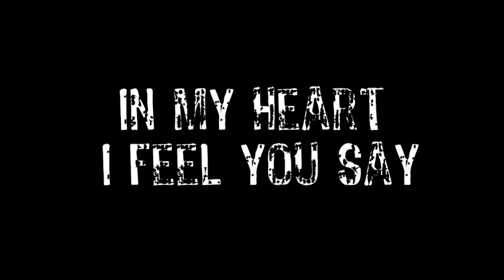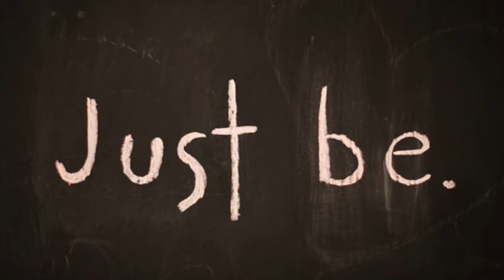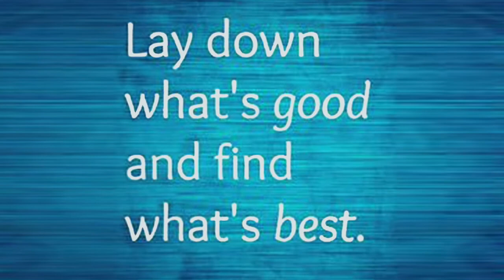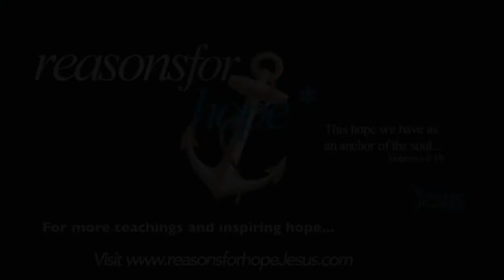Breathe -- Just Breathe -- by Jonny Diaz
Life can be crazy.  Take a minute to JUST BREATHE and find the peace of God that overcomes.

for more videos, equipping information and encouraging HOPE.